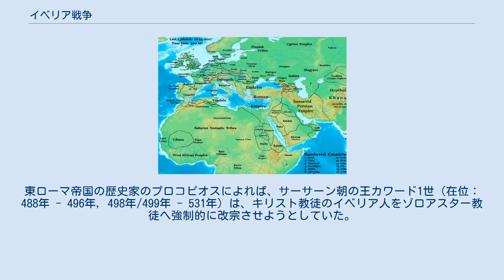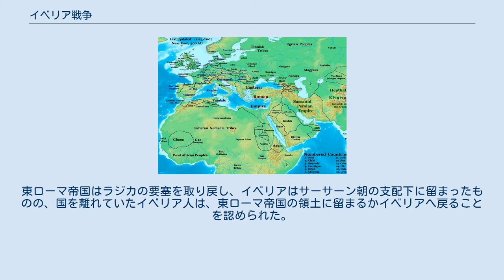イベリア戦争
ラジカと周辺地域の地図 500年の時点における地中海周辺地域の地図 イベリア戦争（イベリアせんそう、英: Iberian War）は、現在のジョージア東部に位置していたイベリア王国をめぐり、東ローマ帝国とサーサーン朝の間で526年から532年にかけて行われた戦争である。
戦争は当初サーサーン朝の優勢のうちに進んでいたものの、東ローマ帝国はダラとサタラにおける戦いで戦況を挽回した。
サーサーン朝の王カワード1世の没後、双方の帝国は平和条約を締結した。
 イベリア戦争の前に東ローマ帝国とサーサーン朝の間で争われたアナスタシア戦争の後に7年間の休戦協定が結ばれ、休戦状態はほぼ20年間にわたって続いた。
すでにアナスタシア戦争中の505年の時点において、東ローマ皇帝アナスタシウス1世（在位：491年 - 518年）が、将来の紛争に備えてペルシアの要塞都市ニシビスへ対抗するためにダラの要塞化を始めていた。
その後、サーサーン朝の宗主権下にあったイベリア王国の王グルゲネスが東ローマ帝国へ亡命し、521年か522年にラジカ王ツァス1世もサーサーン朝の宗主権を拒否して東ローマ帝国へ寝返ったことにより、両国間の緊張が高まった。
東ローマ帝国の歴史家のプロコピオスによれば、サーサーン朝の王カワード1世（在位：488年 - 496年, 498年/499年 - 531年）は、キリスト教徒のイベリア人をゾロアスター教徒へ強制的に改宗させようとしていた。
グルゲネスは東ローマ皇帝ユスティヌス1世（在位：518年 - 527年）からイベリアを防衛するとの誓約を得、東ローマ帝国は実際にコーカサス北部からフン族の兵士を採用し、イベリア人を支援した。
 524年か525年にカワード1世は、東ローマ帝国に対し息子のホスローをユスティヌス1世の養子にすることを提案した。
カワード1世の優先事項は、競争相手の兄弟とマズダク教徒の派閥によって立場を脅かされていた後継者のホスローの安全を確保することにあった。
この提案は当初ユスティヌス1世と彼の甥であるユスティニアヌスから非常に強い興味と歓迎を受けたものの、皇帝の法務長官プロクルスは、ホスローが東ローマの帝位を奪う可能性を懸念したために反対した。
最終的に交渉が決裂したにもかかわらず、530年まで両国の主要な国境地帯における本格的な武力衝突は発生しなかった。
その間、両国は南のアラブの同盟国と北のフン族を介した代理戦争を推し進めた。
 二つの帝国の力が衝突したさまざまな場所で戦争行為は拡大していった。
525年に東ローマ艦隊がイエメンのヒムヤル王国を征服するためにアクスム王国の軍隊を移送させ、525年から526年にかけてサーサーン朝のアラブ人の同盟国であるラフム朝が砂漠の端の東ローマ帝国の領土を襲撃した。
ローマ人はイエメンを影響下に置いてその地のキリスト教徒の利益を保護し（ナジュラーンのキリスト教徒のコミュニティーを参照）、さらにペルシアの支配下にあったインドへの香辛料と絹の交易ルートにおいて優位に立つことに関心を寄せていた。
 526年か527年までに、双方の帝国間における表立った戦闘が南コーカサスとメソポタミア北部で発生した。
サーサーン朝は東ローマ帝国にフン族の侵入の防御に必要な資金を支払わせるために攻勢をかけ続けた。
東ローマ帝国は以前よりコーカサスの防御のための補助金をサーサーン朝に対し支払っていたものの、東方のいくつかの都市の修復に資金を必要としたことから深刻な資金不足に見舞われており、528年と529年に同じ地域を襲った一連の地震が状況をさらに悪化させた。
 527年に東ローマ皇帝ユスティヌス1世が死去し、新たな皇帝としてユスティニアヌス1世（在位：527年 - 565年）が即位した。
戦争の初期の数年間はサーサーン朝に優位な状況で戦況が推移した。
527年までにイベリアの反乱は鎮圧され、同じ年の東ローマ帝国によるニシビスとテベサに対する攻撃は失敗し、タンヌリスとメラバサを要塞化する試みはペルシア軍の攻撃によって阻止された。
 528年、ペルシア軍はイベリアからラジカ東部の要塞の占領を目指して攻勢をかけた。
東ローマ軍はこれらのペルシア軍の成功によって明らかとなった自軍の欠陥の改善を試み、ユスティニアヌス1世は東方方面の軍司令官（マギステル・ミリトゥム）の指揮系統を二つに分け、北方方面に別のアルメニアの軍司令官を任命することによって東方軍を再編成した。
528年の...